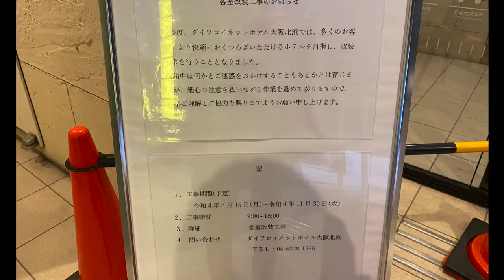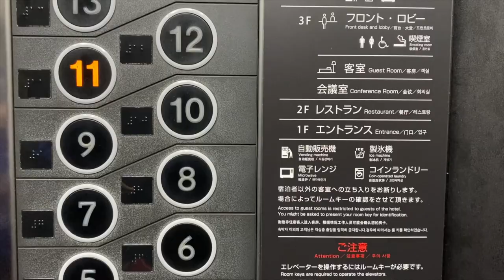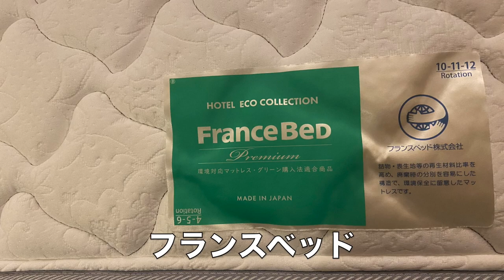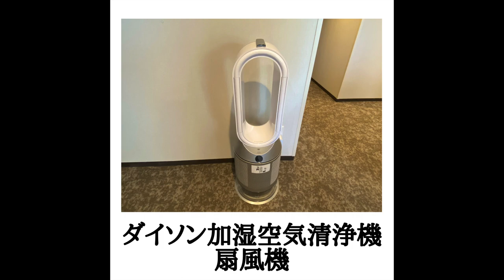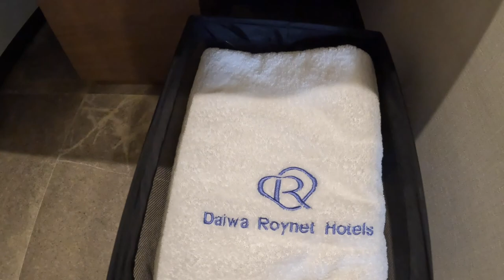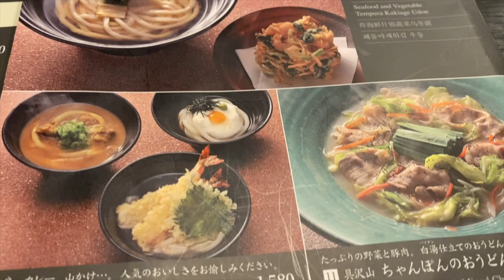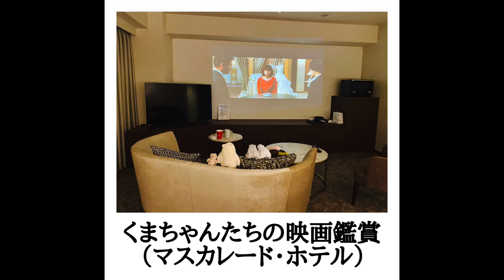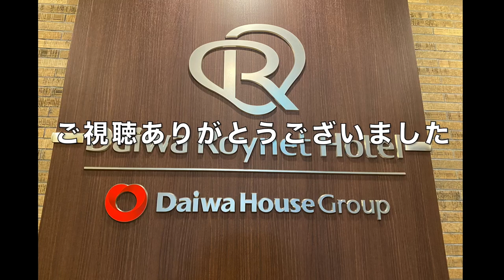【ダイワロイネットホテル大阪北浜】リニューアル初日にジュニアスイート！とっても綺麗！新築モデルルームみたいな雰囲気のお部屋に宿泊できました！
R 4,12／1 リニューアルOPのダイワロイネットホテル大阪北浜へ宿泊しました。
とっても綺麗でおしゃれなお部屋でした♪

【目次】
00:00 スタート
01:17 3Fフロント・ロビー
02:19 お部屋紹介
11:10 くまちゃん登場
12:31 つるとんたん
14:20 一方その頃
15:01 朝食会場
16:34 宿泊費

●楽曲
フリーBGM・音楽素材 H/MIX GALLERY
●効果音
効果音ラボ